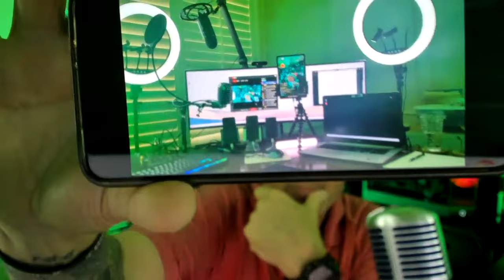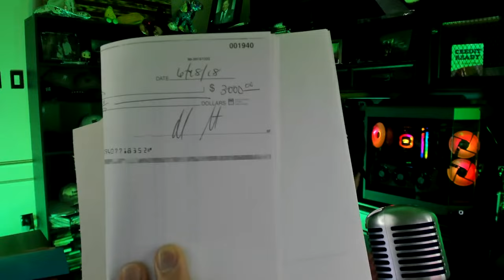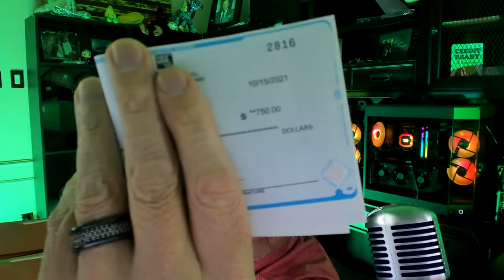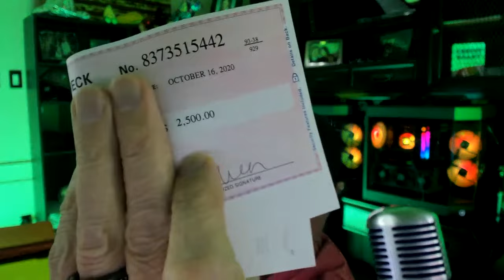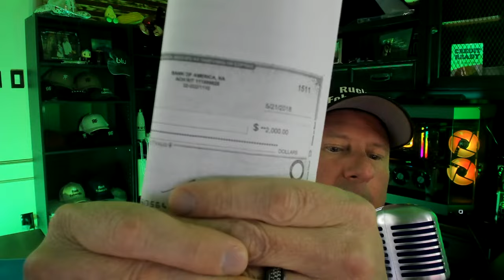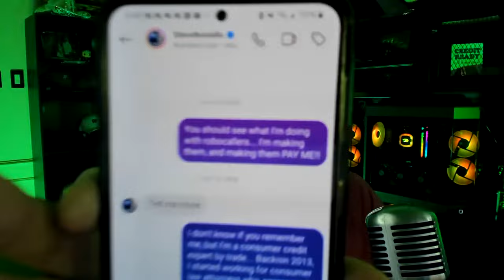4/3/24 BUSTING SCAMMERS - LIVE!